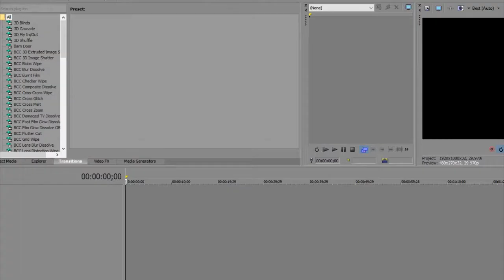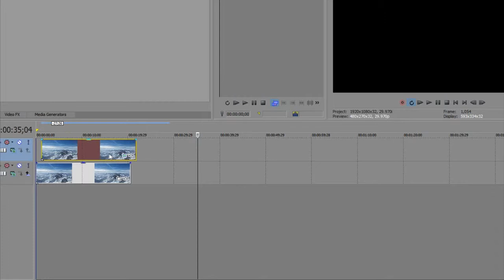Parallax Effect Explanation (Sony Vegas All Versions)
In this video , repeat after me to make amazing parallax effect in sony vegas pro easily.
NO PLUGINS used in this video, 100%sony vegas pro tutorial, fast and easy.